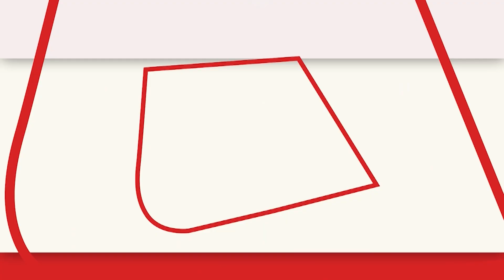Israel Palestine War: United Nation में स्थायी प्रतिनिधि Gilad Erdan का बड़ा दावा | Gaza | AajTak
आतंकी संगठन हमास के इजरायल पर अचानक हमले के बाद से दोनों के बीच तनातनी जारी है. इन हमलों में अब तक एक हजार से ज्यादा लोगों की मौत हो चुकी है. इस बीच, न्यूयॉर्क में संयुक्त राष्ट्र (यूएन) में इजरायल के स्थायी प्रतिनिधि गिलाद एर्दान ने कहा कि यह इजरायल का 9/11 है। साथ ही संयुक्त राष्ट्र (यूएन) पर भी निशाना साधा.